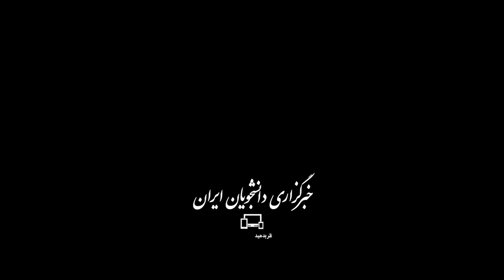شکست تیم ملی والیبال ایران از ژاپن در فینال قهرمانی 2023 آسیا (خلاصه بازی)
تیم‌های ملی والیبال ایران و ژاپن از ساعت ۱۸ شنبه، چهارم شهریور در فینال قهرمانی آسیا به مصاف هم رفتند که این دیدار سه بر صفر  به سود ژاپن تمام شد تا سامورایی ها در جهنم ارومیه به مقام قهرمانی برسند و ایران در هت تریک پیاپی قهرمانی ناکام بماند. ایران پیش از این در سالهای ۲۰۱۹ و ۲۰۲۱ قهرمان شده بود.

ترکیب تیم ایران: محمد موسوی، میلاد عبادی‌پور، میثم صالحی، امین اسماعیل‌نژاد، محمد ولی‌زاده، محمدطاهر وادی و محمدرضا حضرت‌پور

سرمربی: بهروز عطایی

ترکیب تیم ژاپن: یوکی ایشیکاوا، ماساهیرو سکیتا، تایشی اونودرا، آکیهیرو یامااوچی، ریو یاماموتو، یوجی نیشیدا و ران تاکاهاشی

سرمربی: فیلیپ بلین